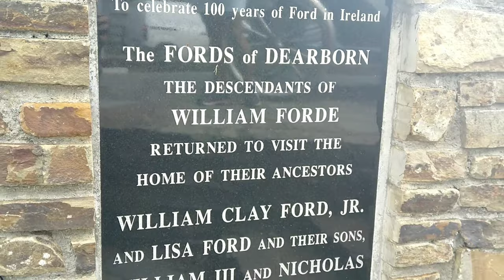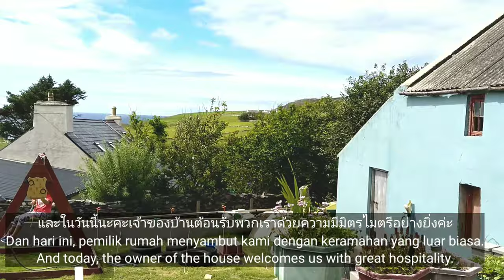WEST CORK IRELAND Ep.1 ท่องเที่ยวไอร์แลนด์ HENRY FORD FORD MOTOR พ่อเป็นชาวไอริช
สวัสดีค่ะท่านผู้ชมทุกท่านคะ HalfThai Irish จะพาท่านผู้ชมไปเที่ยวกันค่ะ วันนี้เราจะไปเวสคอร์ก West Cork แวะไปถ่ายรูปกับสัญลักษณ์ 100 ปีของรถยนต์ยี่ห้อฟอร์ด ท่านผู้ชมทราบไหมคะว่า นายเฮนรี่ ฟอร์ด มีบิดาเป็นชาวไอริชชื่อ นายวิลเลี่ยม ฟอร์ด เดี๋ยวไปฟังประวัติความเป็นมาของรถยนต์ฟอร์ดในคอร์กไอร์แลนด์นี้ค่ะ

ในปีพ. ศ. 2460 ฟอร์ดได้เปิดโรงงานในคอร์กโดยเริ่มแรกเพื่อผลิตรถแทรกเตอร์ในชื่อฟอร์ดสัน แต่จากปีพ. ศ. 2464 ก็มีการสร้างรถยนต์เช่นกัน โรงงาน Henry Ford & Son Ltd เป็นโรงงานแห่งแรกที่ฟอร์ดสร้างขึ้นในยุโรปโดยมีจุดประสงค์โดยเริ่มต้นชีวิตบนที่ตั้งของสนามแข่งม้าคอร์กเก่า
รถแทรกเตอร์ Fordson สร้างขึ้นใน Cork ตั้งแต่ปีพ. ศ. 2462 ซึ่งใช้เพื่อโฆษณา บริษัท Ford ในปีพ. ศ. 2465
FEATURE: เมื่อ Ford Motors มาที่ Cork เรื่องราวของ บริษัท ยานยนต์ยักษ์ใหญ่ของอเมริกาที่เปิดโรงงานผลิตที่ริมแม่น้ำลีในช่วงเวลาแห่งสงครามและการปฏิวัติ
ภายในปีพ. ศ. 2473 บันทึกระบุว่ามีพนักงาน 6,712 คนในโรงงานและมีการส่งออกยานพาหนะ 16,214 คันไปยังจุดหมายปลายทางที่หลากหลายเช่นอาร์เจนตินาสหรัฐอเมริกาและตุรกี อย่างไรก็ตามสิ่งนี้จะไม่เกิดขึ้นหากไม่ได้เป็นเพราะความทะเยอทะยานส่วนตัวของ Henry Ford เองหรือสถานการณ์เฉพาะที่นำเสนอโดยสงครามโลกครั้งที่หนึ่ง
ในปีพ. ศ. 2455 หลังจากการทัวร์ยุโรป Henry Ford เขียนจดหมายถึง Percival Perry หัวหน้าองค์กร Ford ในสหราชอาณาจักรโดยมีข้อเสนอแนะว่า Cork สามารถจัดหาสถานที่ที่เหมาะสมสำหรับศูนย์การผลิตแห่งใหม่ของ Ford ฟอร์ดซึ่งเป็นลูกหลานของชาวไอริชémigrésได้สารภาพในอัตชีวประวัติของเขาว่าเหตุผลของเขาในการเลือกไอร์แลนด์นั้นส่วนใหญ่เป็นเรื่องส่วนตัวและความทะเยอทะยานของเขาคือ "เริ่มต้นไอร์แลนด์ไปตามถนนสู่อุตสาหกรรม"
ขอขอบคุณข้อมูลจากเว็บไซต์
มารู้จักข้อมูลเล็กๆน้อยๆของเจ้าของรถยนต์ฟอร์ดกันแล้วนะคะ เราก็เดินทางกันต่อไปที่บ้านเพื่อนของเล่นนี่มีชื่อ Rotua โรสถั่ว
บ้าของเธอมีทัศนียภาพสวยงามมาก จากธรรมชาติความงามทะเลแอตแลนติก
และที่บ้านของเธอ เธอปลูกผักทานกันเองด้วค่ะ เห็นแล้วนึกถึงช่อง @สะใภ้เกาหลี by Korea เลยค่ะ HalfThai Irish ตั้งใจแล้วว่าปีหน้า จะปลูกผักแบบนี้บ้าง
และเธอก็ทำอาหารอร่อยๆ เลี้ยงพวกเราทุกคน แถมยังอาสาพาไปเที่ยวด้วย
กลับมาชมคลิปเที่ยว มิเซนเฮดกันในวันพรุ่งนี้ค่ะ
คลิปนี้จบแล้ว ขอทุกท่านมีแต่ความสุขในทุกๆ วัน สวัสดีค่ะ

In 1917, Ford opened a plant in Cork, initially for tractor manufacture as Fordson, but from 1921 cars were built as well. The Henry Ford & Son Ltd factory was the first to be purpose built by Ford in Europe, starting its life on the site of an old Cork racecourse.
A Fordson tractor, built in Cork from 1919, being used to advertise the Ford company in 1922..
FEATURE: When Ford Motors came to Cork

The story of the American motor giant who, in a time of war and revolution, opened a manufacturing plant on the banks of the River Lee
By 1930, records indicate that 6,712 persons were employed within the factory and 16,214 vehicles were being exported to destinations as diverse as the Argentina, USA and Turkey. However, none of this would have happened had it not been for either the burning personal ambition of Henry Ford himself or the particular set of circumstances presented by the First World War.
In 1912 following a tour of Europe, Henry Ford wrote to Percival Perry, head of the Ford organisation in Britain, with the suggestion that Cork could provide a suitable location for a new Ford manufacturing centre. Ford, the descendant of Irish émigrés, confessed in his autobiography that his reason for choosing Ireland was largely personal and that his ambition was to ‘start Ireland along the road to industry’.